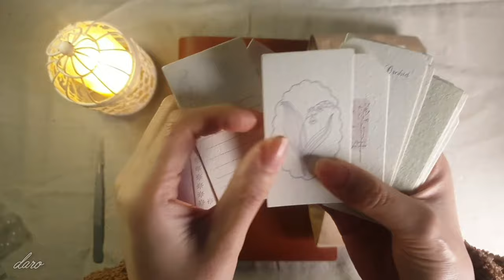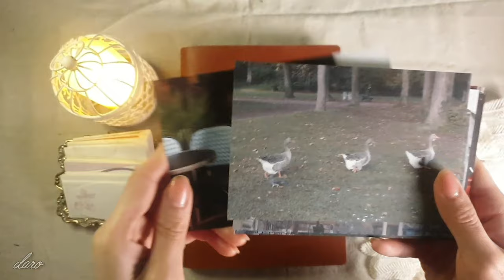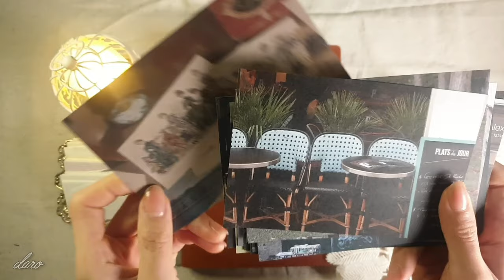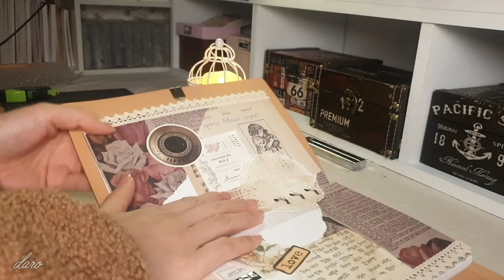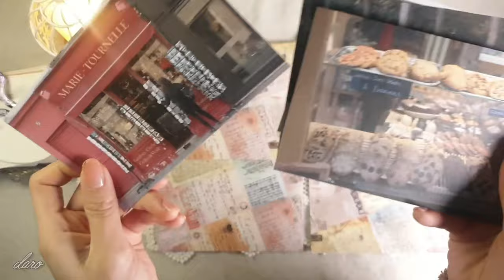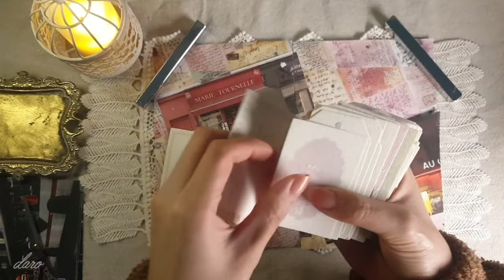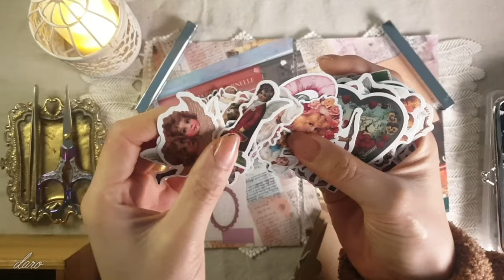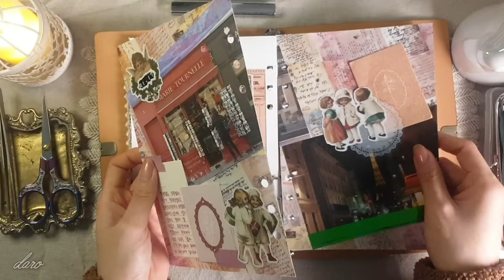[journal]빈티지도구 언박싱과 크리스마스 테마로 다꾸하기 | ASMR | vintage journal | daro style